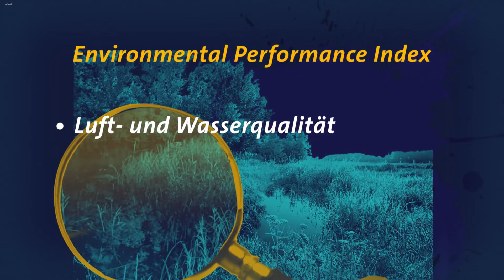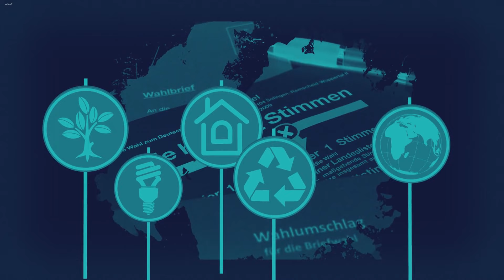Sind Demokratien die besseren Klimaschützer? | alpha Lernen erklärt Demokratie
Was hat die Demokratie mit dem Umweltschutz zu tun? Sind demokratische Länder besser im Klimaschutz ? Hier die Antworten.
0:00 Demokratie-Index und Umweltschutz
0:40 Umweltschutz nach Ländern
1:36 Rangliste Klimaschutz Weltweit
alpha Lernen - besser lernen: Wir erklären anders als in der Schule oder in anderen Lernangeboten, denn als Journalisten & Medienhaus bringen wir einen echten Vorteil: 🖼 beste Visualisierung, 😳 gutes Storytelling, 🌍 die Welt erklären in der Realität. Das hilft beim Lernen, denn so verstehst du die Sachen viel leichter und kannst sie dir lange merken.